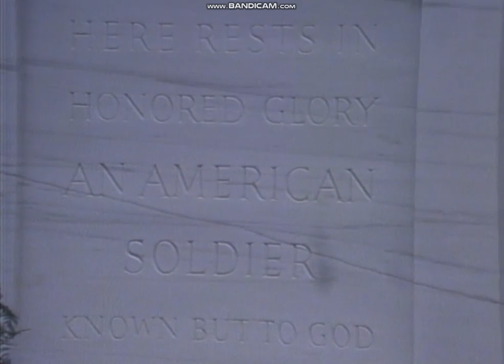Tomb of the Unknown Soldier, 1981. Real People TV Show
In 1981 Real People did a Veterans Day special and made a visit to the Tomb of the Unknown Soldier. I had just recently been assigned to the Tomb when they came to do the recording. The catacombs ( not accessible to the general public ) is where each relief would train during their off day. They conducted part of this video there where SFC Henry Massey was training me that day. This brings back so many memories of the men I call my Brothers and we were all quite young in those days. SFC Henry Massie and SSG  Reginald Mason were both major influences in my training and success to become a Tomb Guard... Line 6